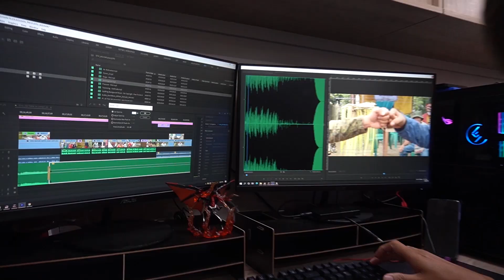Armas ng Terorista! | Kidlat News Update (July 15, 2021 4PM)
NGAYON NA!